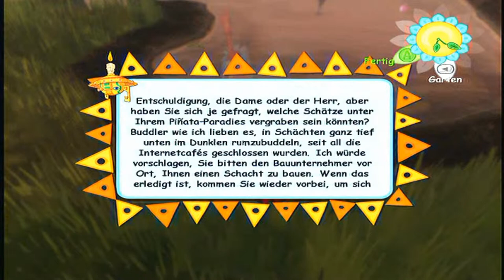Let's Build Viva Pinata [HD+] #042 - Das Statisitk-Buch